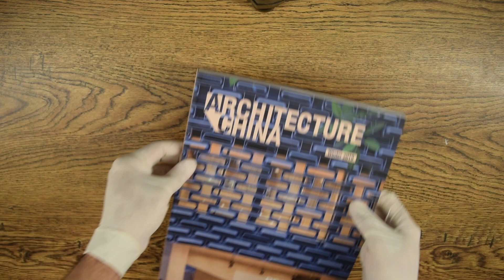Architecture China: Re/Define Tradition